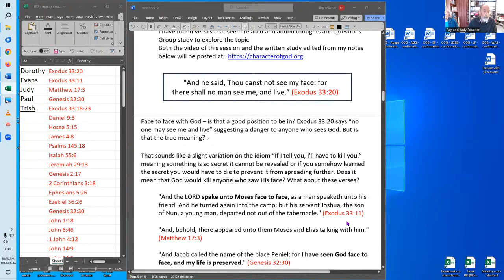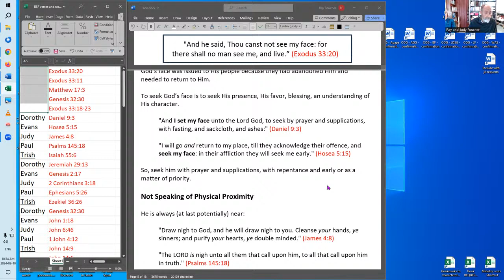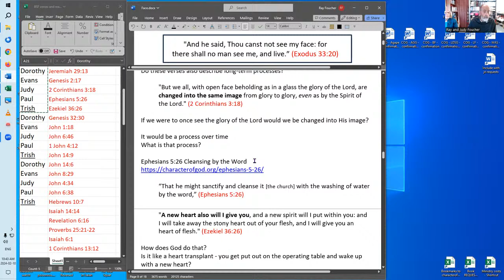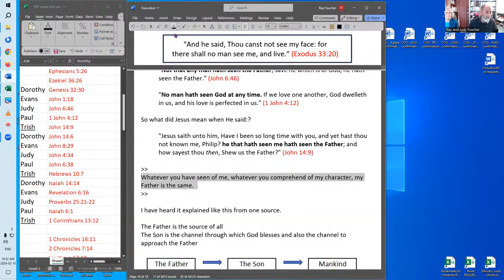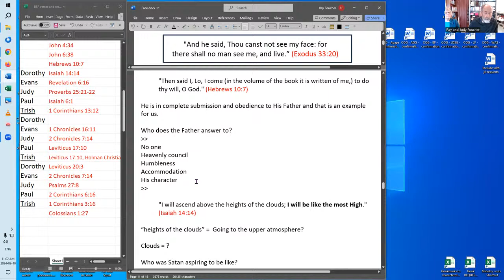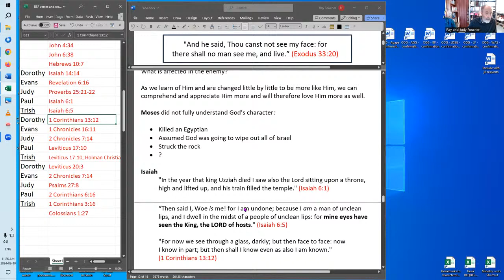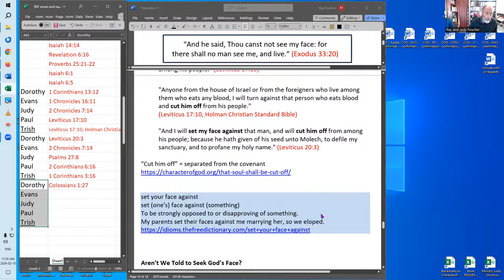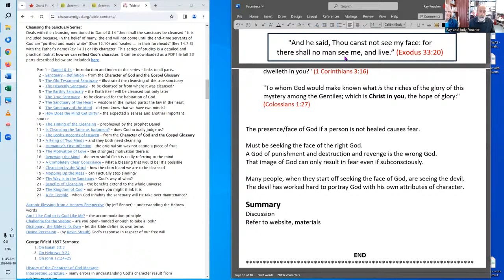Is It Possible to See God and Live: A Theological Discussion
What does it mean to seek God's face? This video explores biblical interpretations and the spiritual significance of God's presence.